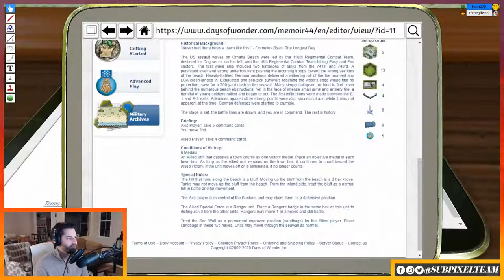Storming the Beaches! | Part 1 | Tabletop RGB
Hark, the return of Tabletop RGB! In this stream pilot we're resurrecting the cancelled RPG podcast as a Tabletop Simulator series. Join us as we dive into the hit WW2 board game Memoir 44.